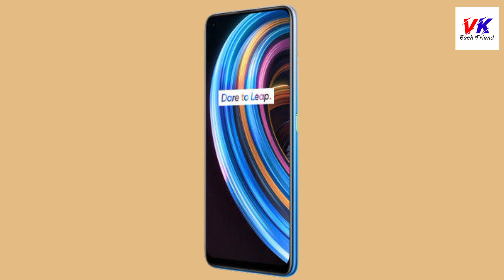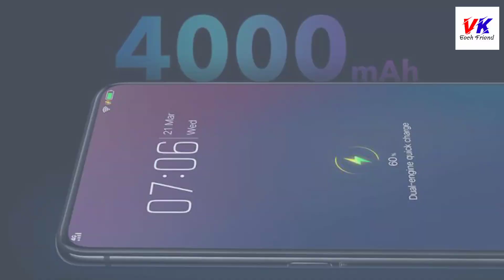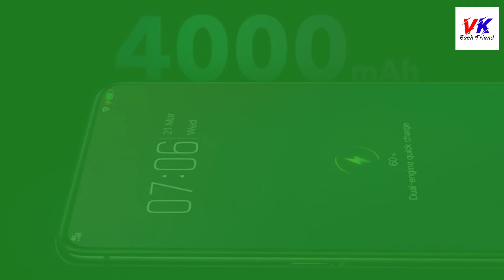Realme x7 Pro Mobile - Nokia 1.4 Mobile - Infinix zero 8i -Poco c3 - Tech News - VK Tech Friend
realme x7 pro technical guruji realme x7 vs realme 7 pro realme x7 pro battery drain test realme x7 launch date in india realme x7 review realme x7 pro india launchpoco c3 unboxing poco c3 pubg test poco c3 review poco c3 fingerprintnokia 1.4 review nokia 1.4 plus nokia 1.4 unboxing nokia 1.4 phonetcl 4k 43 inch tv tcl 4k uhd smart tv 55 tcl 4k tv reviewdmazon republic day sale 2021 dmdzon dmdzon republic day sale amdzon republic day sale 2021 advertisementinfinix zero 8i unboxing infinix zero 8i vs realme 7 infinix zero 8i pubg test pro infinix zero 8i review